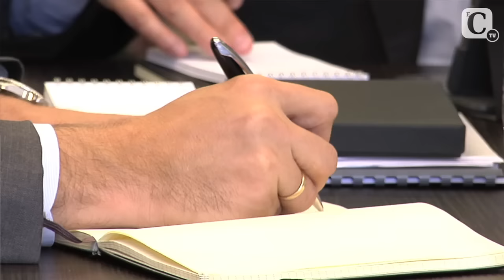España: coyuntura y competitividad